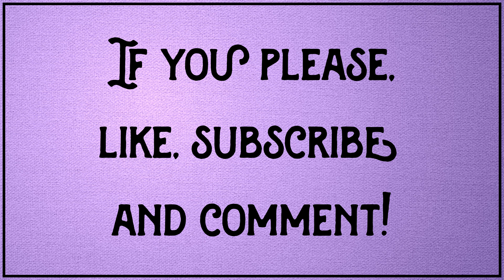Little Fears presents: Flicker Flicker - A horror short story / creepypasta flash fiction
He woke. Headache pounding. Eyes sore. He threw up on the dusty rug. Dust was thrown up in the air. This room was old. For this amount of dirt, and by the decor, nobody had been in here in hundreds of years. It was dark, the only light coming from a chandelier above him. Candlelight only. Three candles.

A bookcase in one corner, a sideboard in another, the third corner was empty, the fourth had a chair with himself sitting in. The room got darker. Two candles left. Flickering.

He stood up. There were no footprints on the floor. How did he get here? Darker still. One candle. Flicker.

Get out. Head to the closest door. Where's the door? Panic. Flicker. Darkness.

▬▬▬▬ Past Tales ▬▬▬▬

▬▬▬▬ Attribution ▬▬▬▬